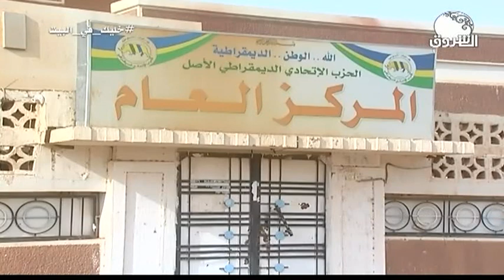ON THE RUN 1 JUN 2020